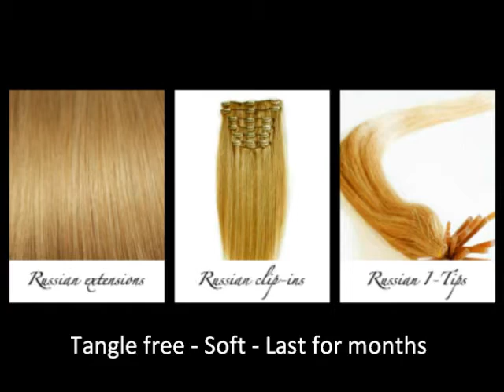Russian european hair extensions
virgin russian hair